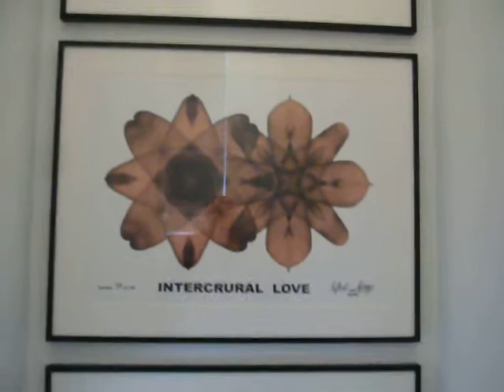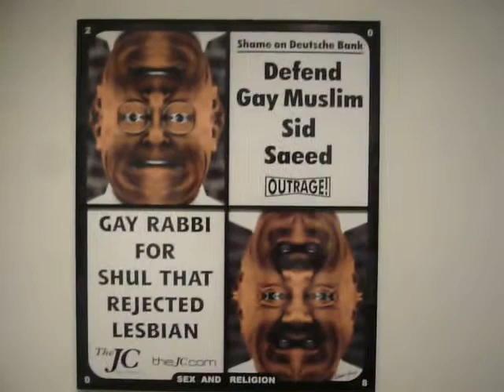Gilbert & George: JACK FREAK PICTURES 2 @ White Cube - Hoxton Square, London